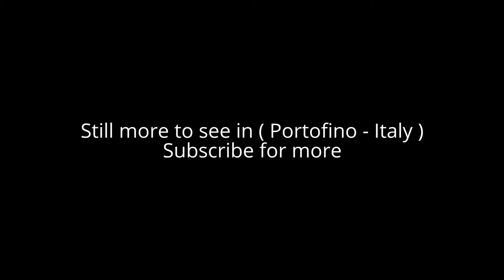Places to see in ( Portofino - Italy )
Portofino is a fishing village on the Italian Riviera coastline, southeast of Genoa city. Pastel-colored houses, high-end boutiques and seafood restaurants fringe its Piazzetta, a small cobbled square overlooking the harbor, which is lined with super-yachts. A path leads from the Piazzetta to Castello Brown, a 16th-century fortress and museum with art exhibitions and panoramic views of the town and the Ligurian Sea.

Portofino became famous in the 1950s with the song "Love In Portofino" which was written by Leo Chiosso and composed by Fred Buscaglione, and released on 12 May 1958. Fred Buscaglione was also the first singer to perform it.

Portofino has inspired a re-creation of the sea side town around the harbour at Tokyo DisneySea in Chiba, Japan. There is a full scale replication, in authentic detail, of the Portofino Bay at Universal Orlando Resort in Orlando, USA, which opened in September 1999.

Alot to see in ( Portofino - Italy ) such as :

Statue of Christ of the Abyss, placed underwater on 29 August 1954 in the inlet at a depth of 17 metres (56 ft). This statue was placed to protect fishermen and scuba divers and in memory of Dario Gonzatti. Sculpted by Guido Galletti, it represents Christ in the act of blessing while looking up towards the sky with open arms in sign of peace.
Castello Brown (16th century).
Church of St. Martin (Divo Martino, 12th century).
Church of St. George, housing some saints' relics.
Oratory of Santa Maria Assunta, in Gothic style.

( Portofino - Italy ) is well know as a tourist destination because of the variety of places you can enjoy while you are visiting the city of Portofino . Through a series of videos we will try to show you recommended places to visit in Portofino - Italy